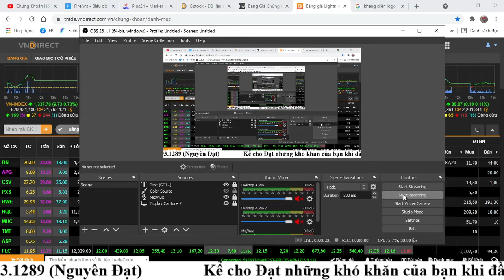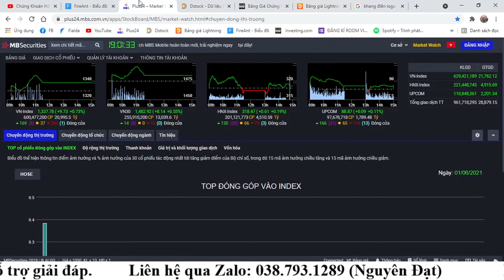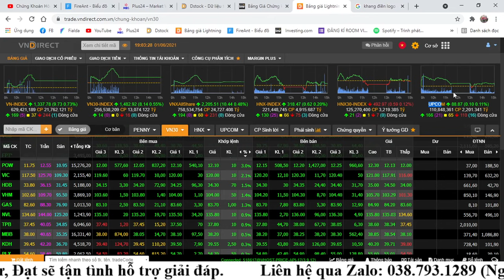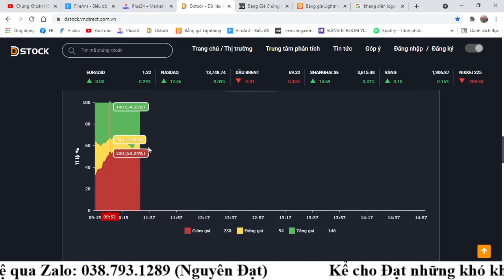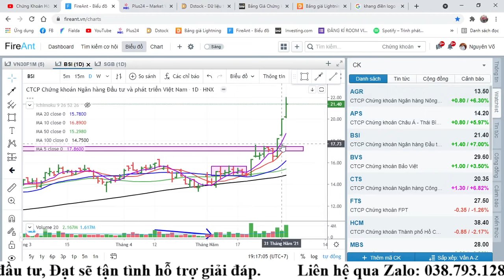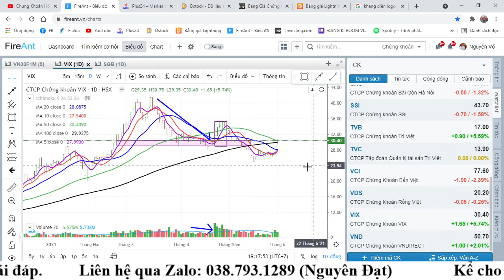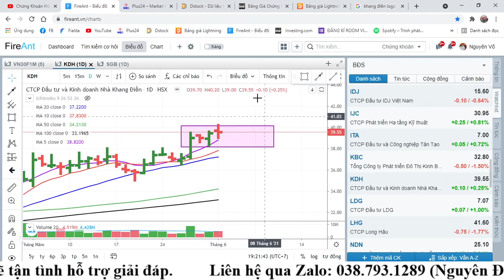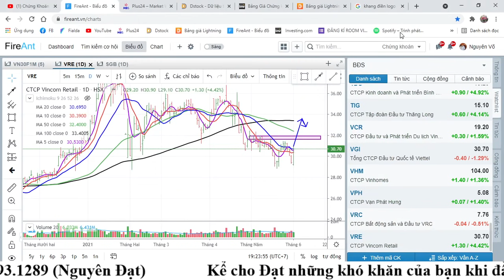Chứng Khoán Hôm Nay | Nhận Định 1/6 | HOSE NGHẼN LỆNH SỚM - TÂM ĐIỂM CỔ PHIẾU BẤT ĐỘNG SẢN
ROOM zalo cộng đồng (Room mới)

- Bước 1: Tải App "SmartOne" (logo chữ S trắng, nền màu đỏ) tại App Stores/ CH Play trên điện thoại.
- Bước 3: Chụp ảnh CMND 2 mặt theo yêu cầu+ chụp chữ ký .
- Bước 4: Dò xác thực khuôn mặt theo 3 góc độ và hoàn thành.
- Bước 5: Chụp màn hình đăng kí thành công và gửi lại cho Đạt.

Chuyển ID về Đạt quản lí. Phiền anh chị gọi lên tổng đài 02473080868 (phím 4) hoặc 19006457 (nhấn phím 4), nhờ nhân viên chuyển TÀI KHOẢN sang các ID sau:
- ID 3693 - Trần Võ Nguyên Đạt (Nếu là ID TP HCM)
- ID K024 - Nguyễn Đức Tín (Nếu là ID Hà Nội)

👉 TRƯỜNG HỢP 3: Không muốn chuyển sàn sang VPS hoặc đã có TK VPS nhưng ngại chuyển ID. Anh chị có thể hợp tác cùng Đạt theo hình thức đóng phí hỗ trợ tư vấn. Mọi người nhắn tin qua Zalo 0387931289 của Đạt để mình trao đổi dễ hơn.